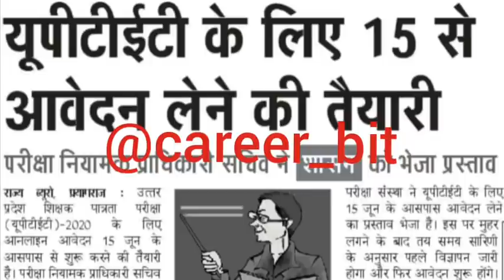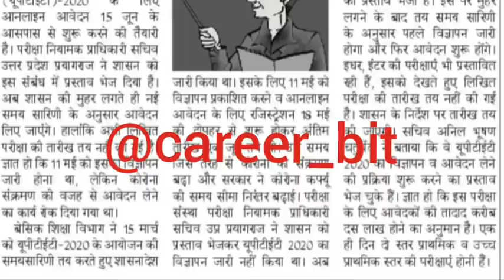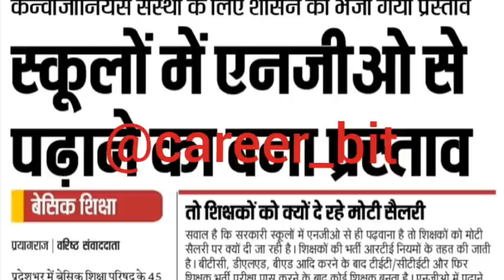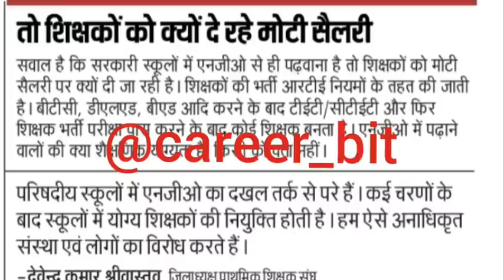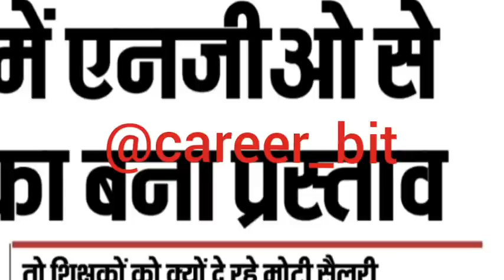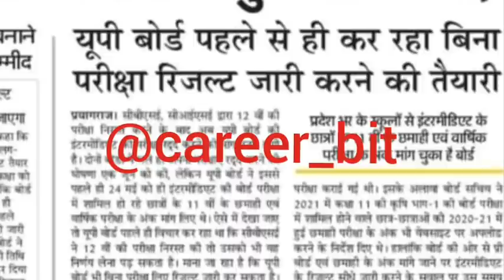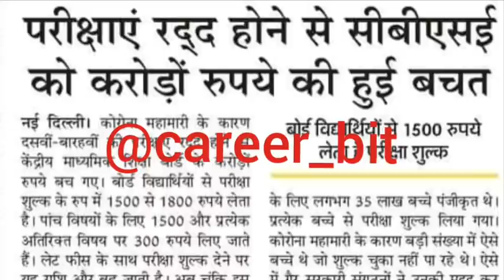UPTET FORM & EXAM|NGO WILL HELP IN PRIMARY & UP|PRIMARY VACANCY PROTEST|DELED PROMOTE RULE|CAREERBIT